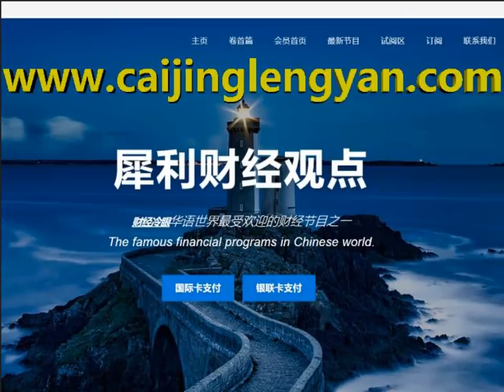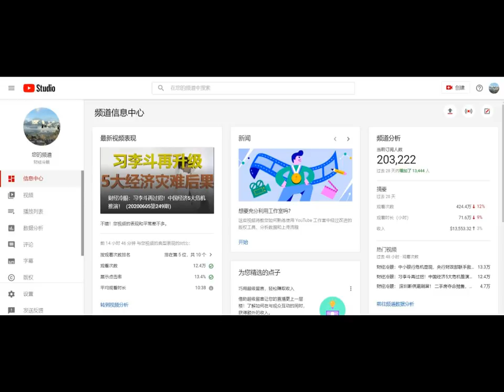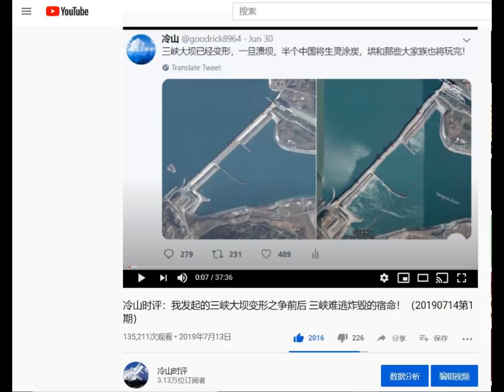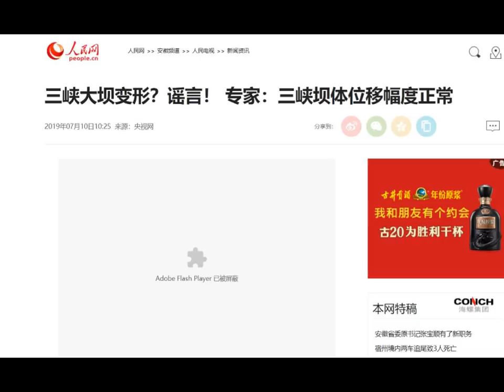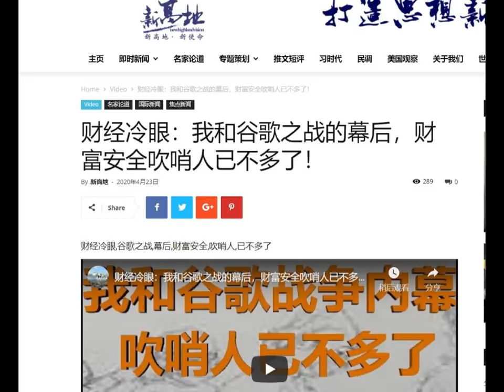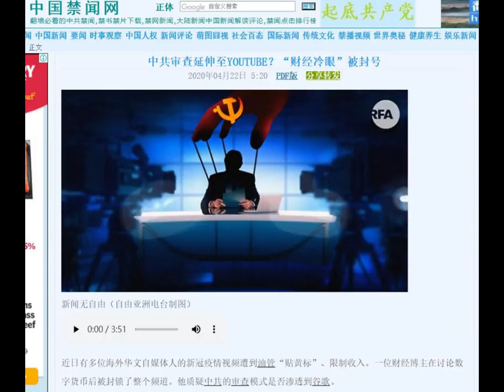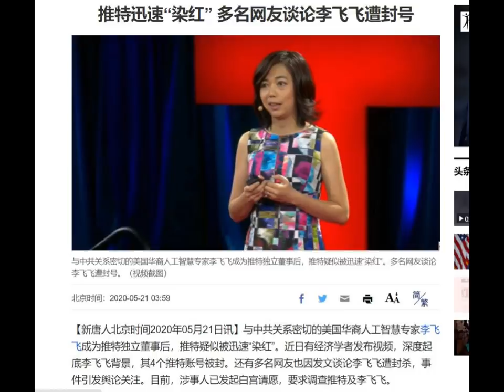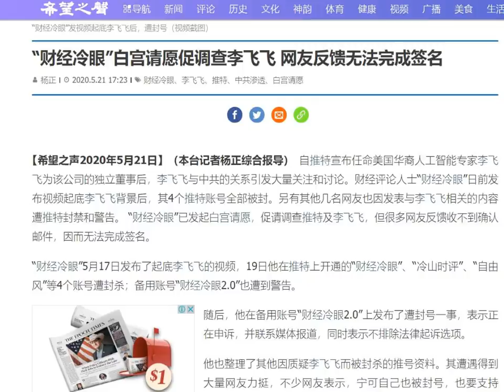财经冷眼：独家专访，起底我自己！（20200606第250期）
财经冷眼个人隐私大起底！走过路过不要错过！